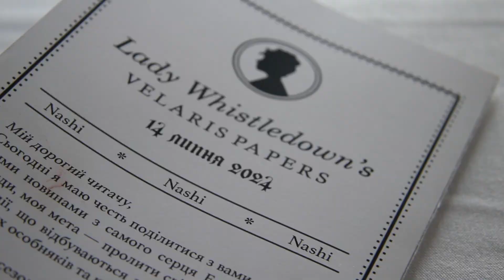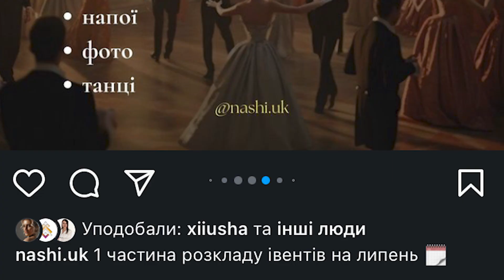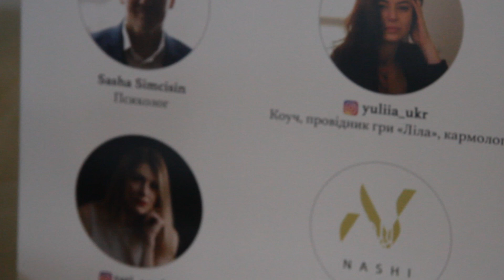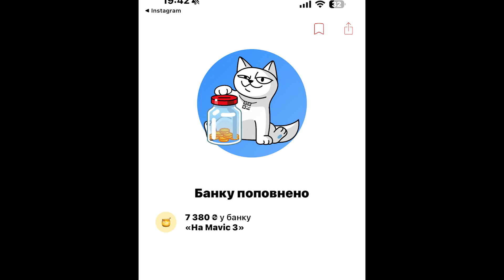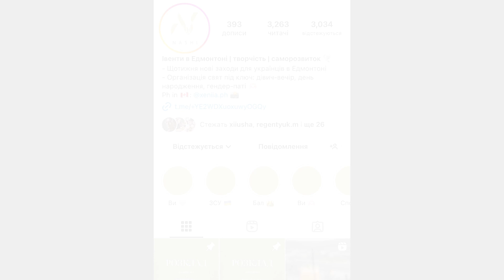Бал Бріджертонів для українців в м. Едмонтон - Bridgerton Ball for Ukrainians in Edmonton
Бал Бріджертонів для українців в м. Едмонтон, який організувала спільнота Nashi.uk - Bridgerton Ball for Ukrainians in Edmonton organized by Nashi.uk